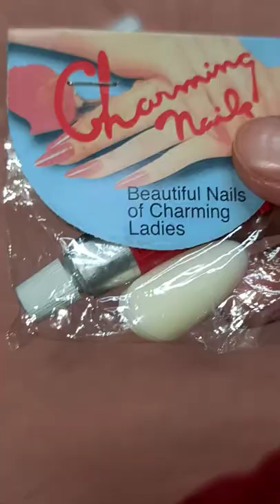नकली नाखून 💅 कैसे लगाते हैं | Fake Nails tutorial at home 🏠